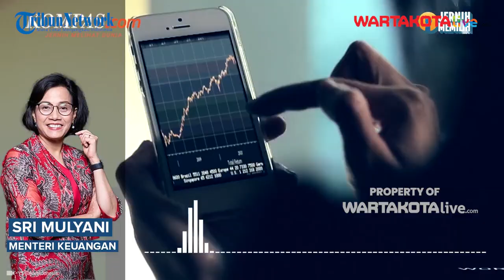Nama Tutut Soeharto Disebut dalam Utang Piutang Kemenkeu dan Jusuf Hamka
WARTAKOTALIVE.COM, JAKARTA- Nama Siti Hardijanti Rukmana atau Tutut Soeharto putri sulung eks Presiden RI, Soeharto terseret dalam utang-piutang Kementerian Keuangan dengan pengusaha Jusuf Hamka.

Pasalnya, Tutut menjadi salah satu obligor Bantuan Likuiditas Bank Indonesia (BLBI) ketika krisis moneter melanda Indonesia.

Lantas seperti apa sosok dari Tutut Soeharto sendiri?

Dilansir dari Tribunnews.com, Putri sulung eks Presiden, Soeharto ini lahir di Jakarta pada (23/1/1949).

Video Editor: Luttex